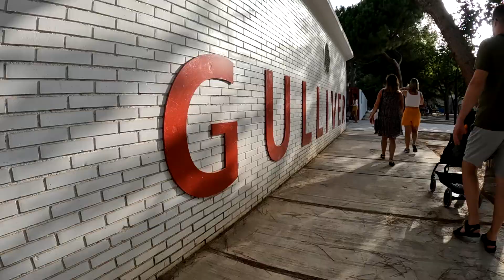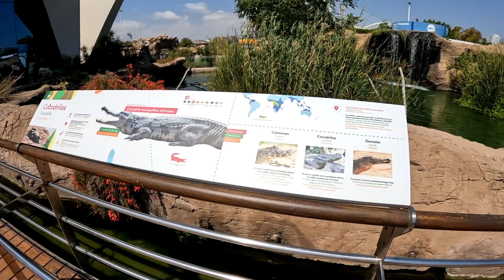Walencja (ES) 2023